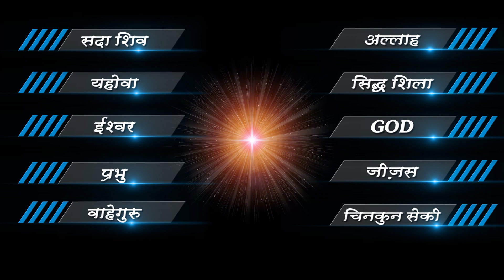नन्ही परी हेजल से जानिए सत्य ज्ञान, ब्रह्मकुमारीज